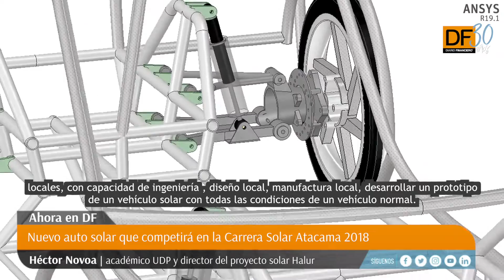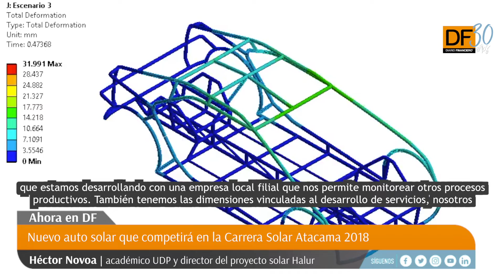Ahora en DF: Prototipo solar Haalur contó con una inversión de US$ 50.000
El vehículo impulsado con energía solar y desarrollado por la Escuela de Diseño de la UDP con la colaboración de Derco y Renault estará preparado para competir en la Carrera Solar Atacama 2018 en octubre próximo.